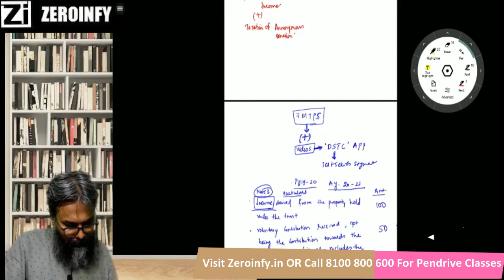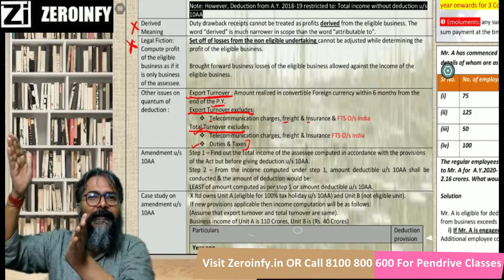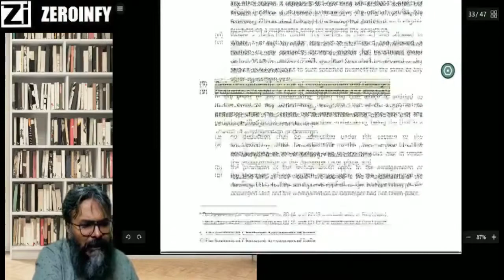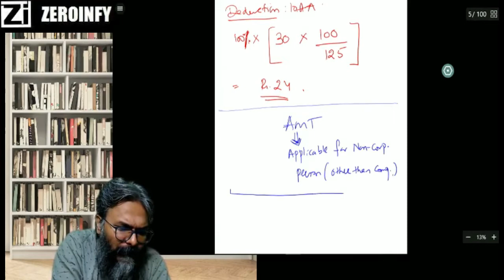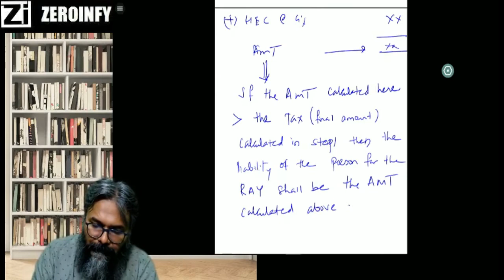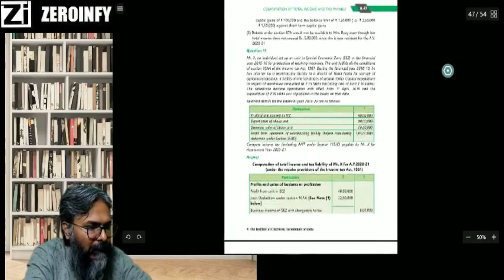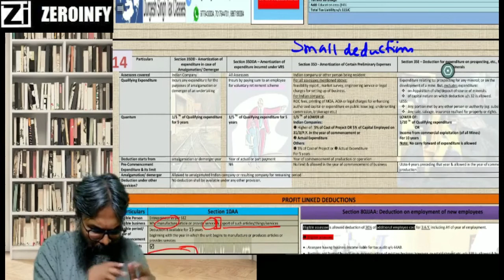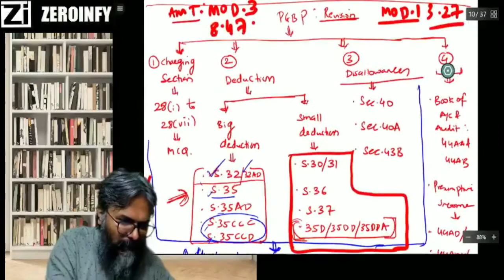CA Inter Direct Tax | Revision - 08 | CA Durgesh Singh